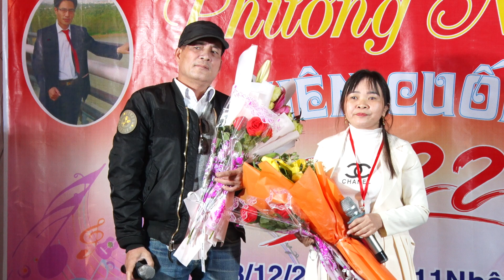Ca sĩ Nguyễn Thơm và Cơ Điện song ca bài hát SẦU TÍM THIỆP HỒNG